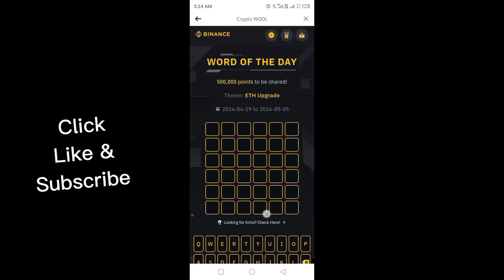Binance Word of the day today | Binance Crypto theme wotd answer today | WODL answer 02 May 2024